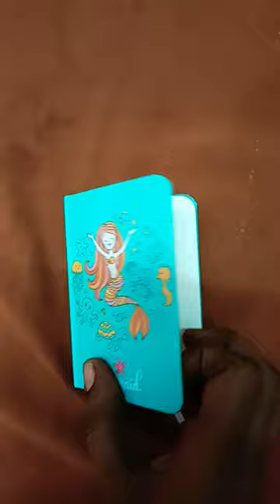bullet journal packet size 📝